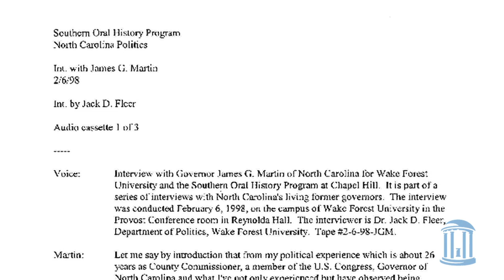Spotlight | Jacquelyn Dowd Hall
Jacquelyn Dowd Hall directed Carolina's Southern Oral History Program for 37 years, leading the collection of some 4,600 interviews about life in the region. She also brought Southern women into the field of women's history. Hall, UNC's Julia Cherry Spruill Professor of History, was inducted into the American Academy of Arts and Sciences, one of the nation's most prestigious honorary societies on October 1st.